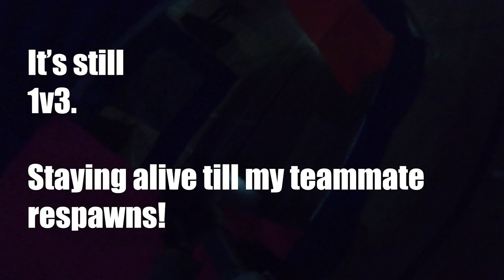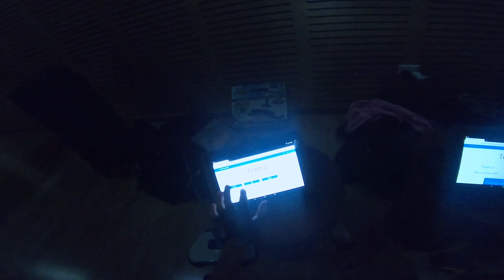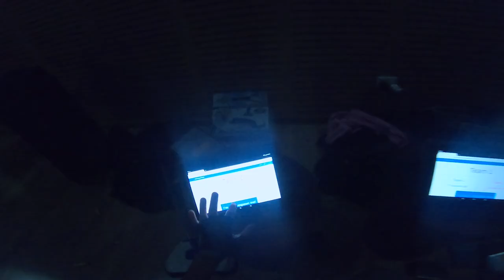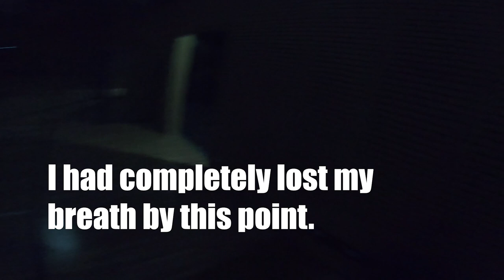The Gryphon + BSQ Night Game [VLOG 9]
Hey Fam! Welcome to our amazing community of nerfers at Battle squad in Perth! We run the coolest, most innovative Foam blaster games which inspires the nerf world! I'm back with the Gryphon. I've made it thinner and lighter! Plus we are having our first night game ever! Enjoy